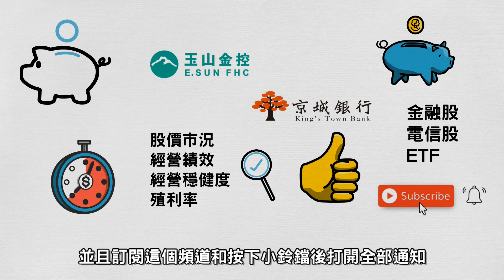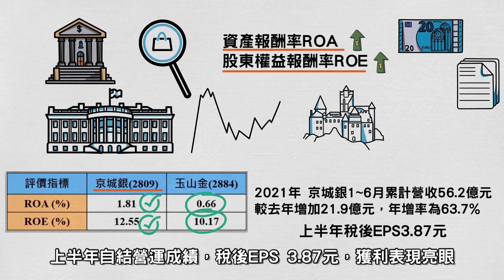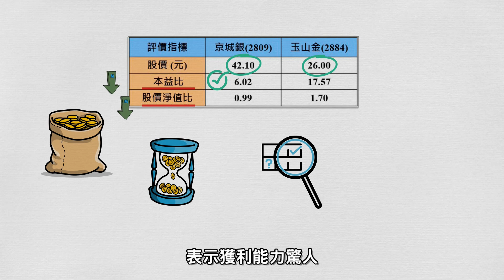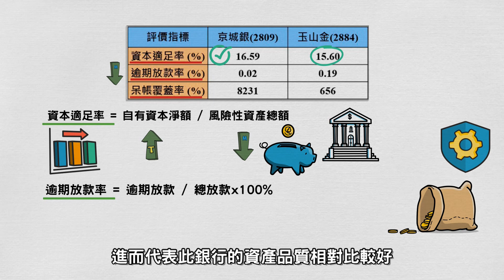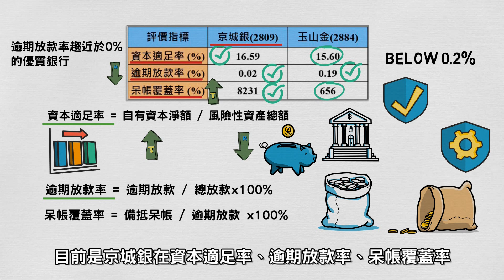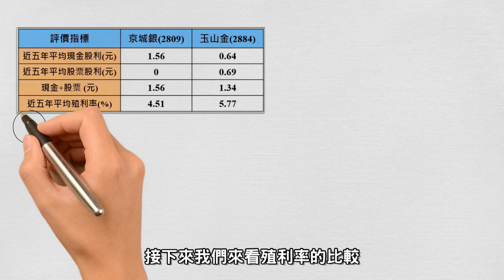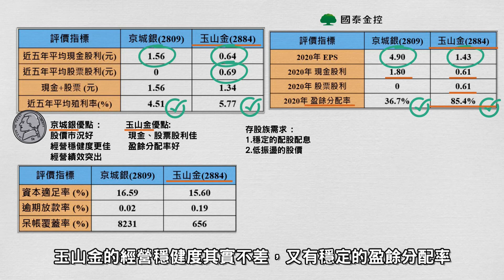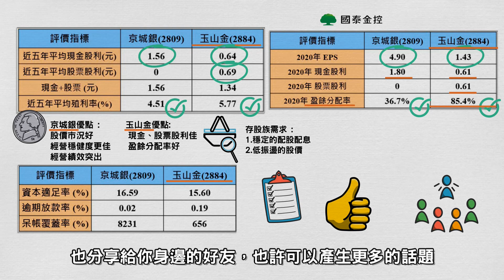【金融證券股分析】比玉山金更好的投資標的? 獲利績效力壓玉山金 , 但確有此處不好│玉山金、京城銀要挑哪一檔?哪一檔是績優股，報酬最高?│ 穩定配息10年以上│殖利率為定存的5倍以上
【金融證券股分析】比玉山金更好的投資標的? 獲利績效力壓玉山金 ,
但確有此處不好│玉山金、京城銀要挑哪一檔?
哪一檔是績優股，報酬最高?│
玉山金、京城銀哪一檔最適合存股?
穩定配息10年以上│殖利率為定存的5倍以上

但礙於手邊資金有限，此時相對低價、殖利率高的金融股與ETF，

今天的影片從股價市況、經營績效、經營穩健度、殖利率
帶大家了解所有金融類股中頗富盛名的銀行股
包含國票金、華票金
探討以上兩家金融股，誰比較適合存股呢 ?

▶︎影片資訊◀︎
金控股是許多人存股的選擇，資產規模龐大、
股東結構穩定都帶給人一種不會倒的想像
而如果要從中挑選營運能力較好的金融股
那我們就得從經營績效開始看起
一般金融股中最常見的經營績效指標為資產報酬率(ROA)
和股東權益報酬率(ROE)

【金融股分析】玉山金│獲利亮眼、穩定配息14年以上│

【金融股分析】中信金│獲利亮眼、穩定配息13年以上│

【金融股分析】合庫金5880│獲利亮眼、穩定配息10年│

【金融股分析】第一金2892│獲利亮眼、穩定配息16年│

【金融股分析】開發金2883│獲利亮眼、穩定配息9年│

【金融股分析】兆豐金2886│獲利亮眼、穩定配息19年│

【金融股分析】台新金2887│獲利亮眼、穩定配息10年│